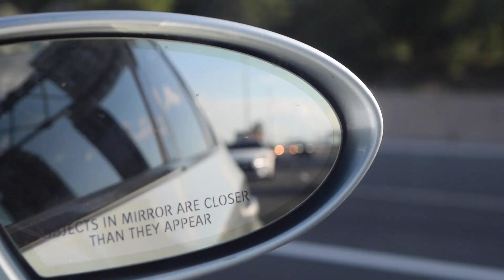BMW M5 V10 vs. CAR MEET - Taking Over A Toronto Car Meet!!!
I took my BMW M5 E60 V10 to it's first car meet and cruise of the year! Had a great time vlogging the entire experience as well as seeing some crazy car builds such a Mercedes AMG GT, R35 GTR, BMW M4, Lexus IS 300 and more! Got to get the M5 out on the highway for some nice pulls as well as a cruise with everyone from the meet.  Be sure to watch the whole video to see a sweet edit of all the cars at the meet!

M5 Mod List:
- Hartge front lip
- Black out front grille
- RPI intake scoops
- H & R sport springs
- Spacers: 15 mm front, 20 mm rear
- Ventus side skirts
- Axelback exhaust
- Highkick trunk spoiler